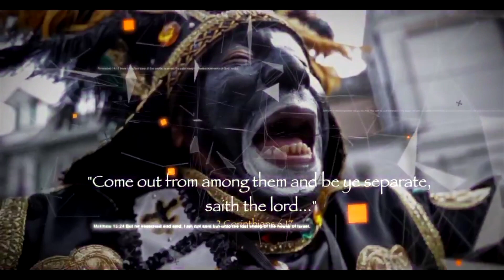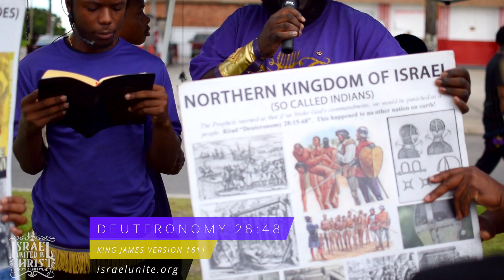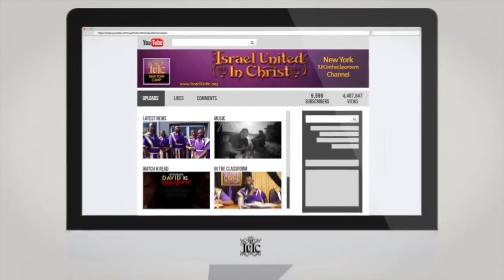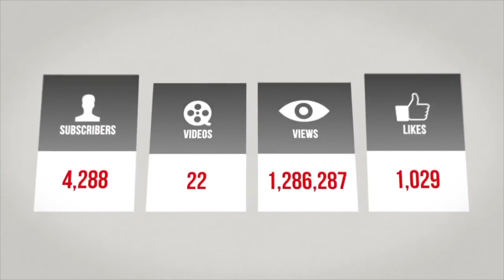The Israelites: Fools Try To Challenge The Prophets!